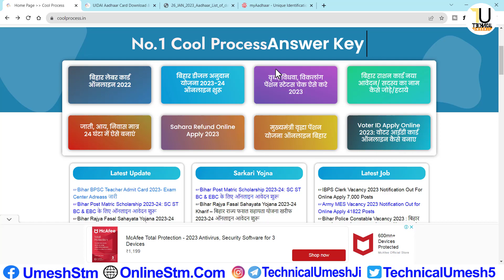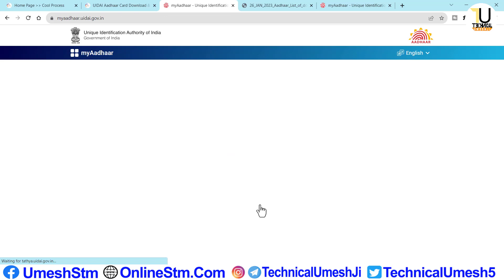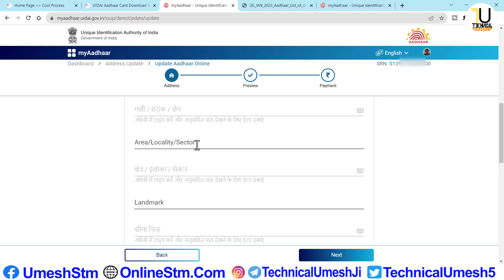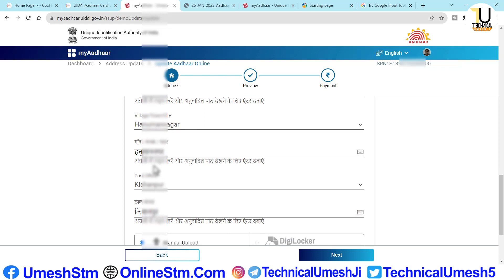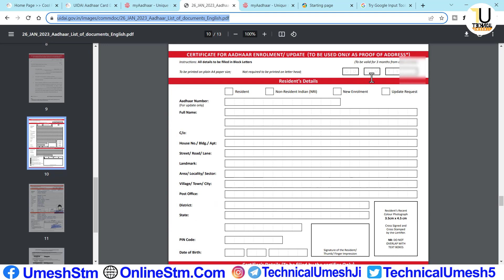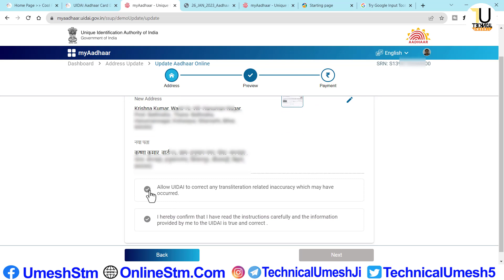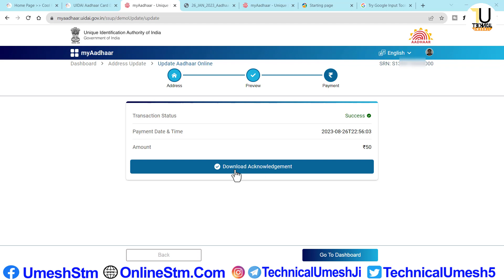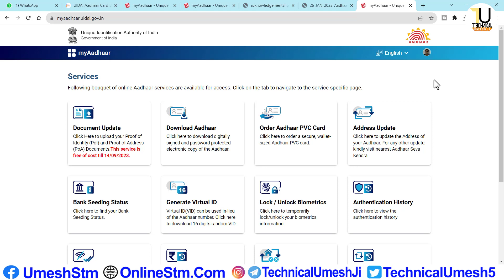मात्र 24 घंटा में, How To Change Address in Aadhar Card Online, Aadhar Me Address Kaise Change Kare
Hii Dosto

Mai Umesh Swagat Hai Hamare Or Aapke Youtube Channel Technical_Umesh_Ji me.